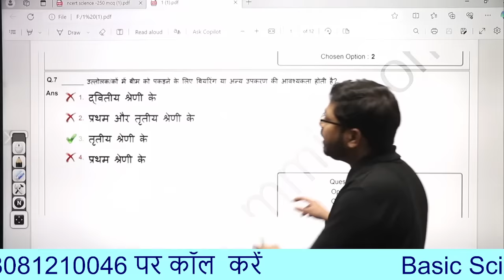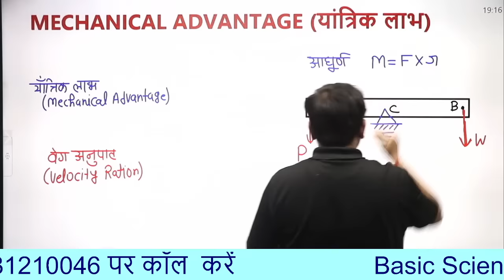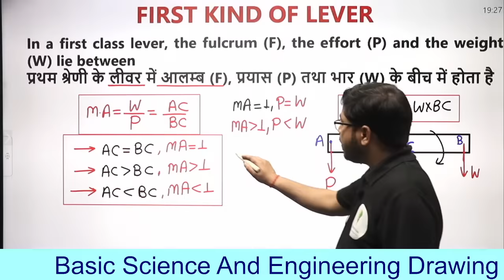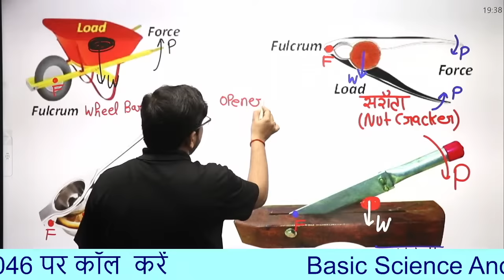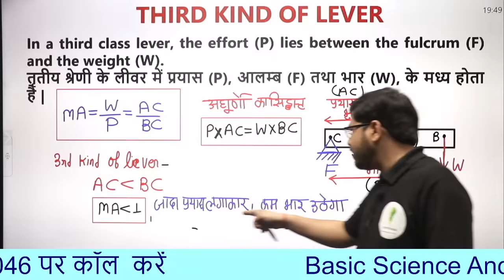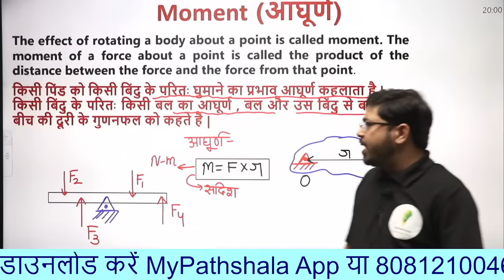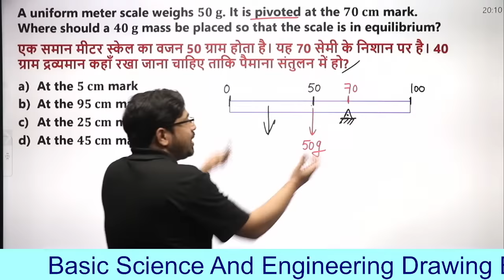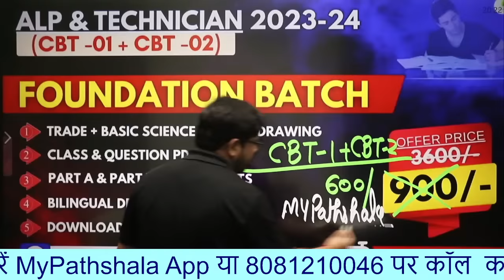Basic Science And Engineering | Lever (उत्तोलक) | पूरा Concept बिल्कुल शुरू से | 50 नंबर की तैयारी 🔥